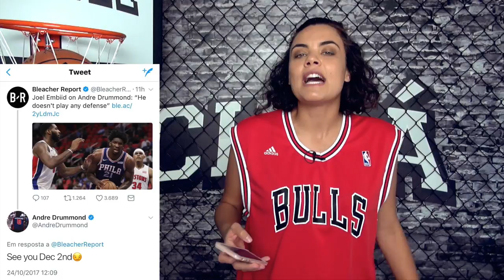TRETA ENTRE HARDEN E CHALMERS - Rodada NBA 17/18 #3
Mais uma rodada tensa na NBA. Jogadores lesionados e times com vitórias inesperadas. VEM!!

Produção: Mafia Produtora
Direção: Carolina Loureiro
Edição: Carolina Loureiro
Câmera: Carolina Loureiro
Roteiro: Gabriela Neves
Apresentador(es): Gabriela Neves / Bruno Marques

canalchua